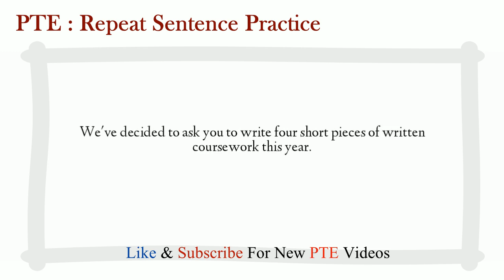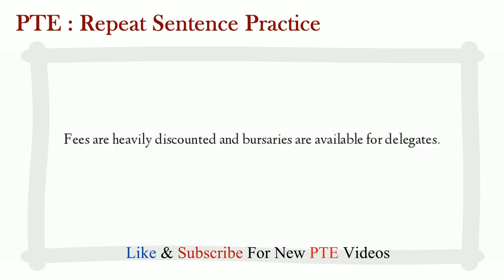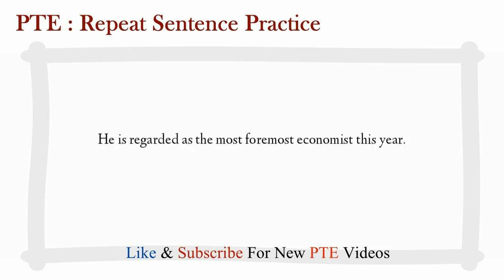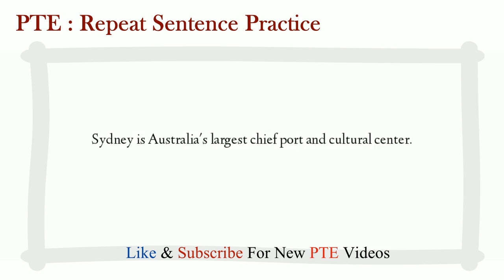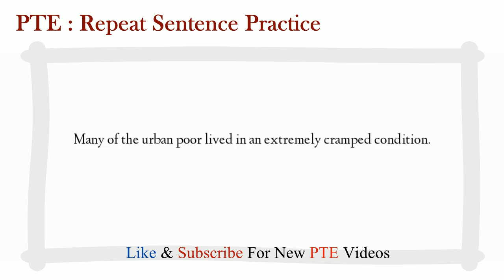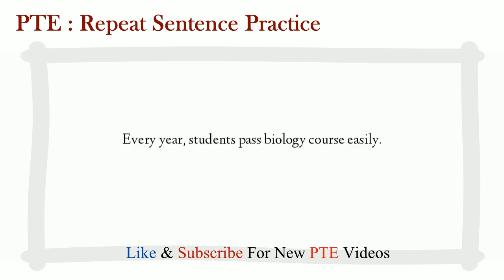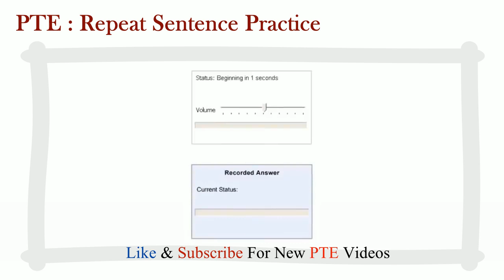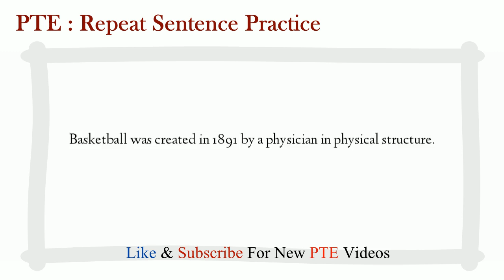PTE Health: Repeat Sentence Practice with Answer | PTE exam November 2019 - Part 13 Repeat sentence